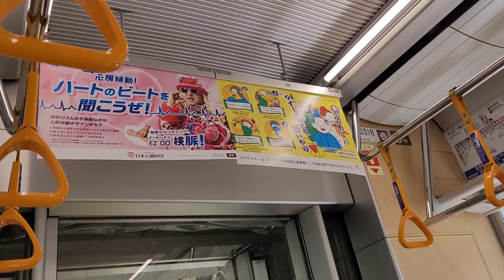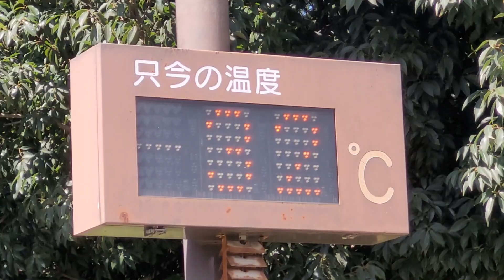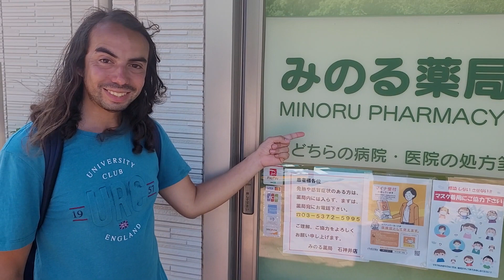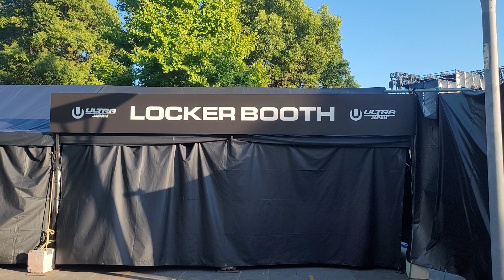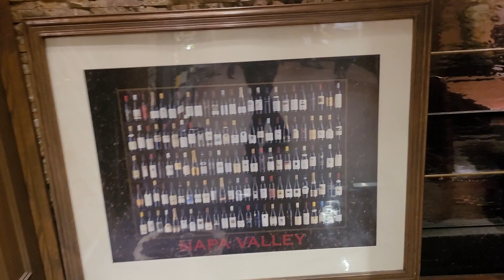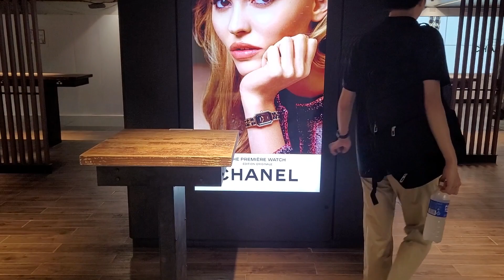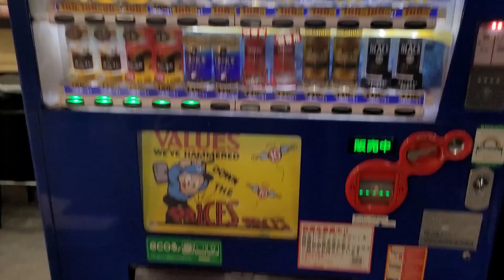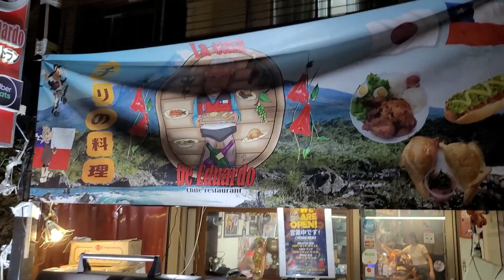Shakujii-koen, Odaiba y chilenidad | SUMIMASEN!! Bitácora de un chileno en Japón - Episodio 27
En este episodio, con Santana visitaremos Shakujii-koen, en Nerima, para intentar encontrar algunos lugares que aparecieron en el anime Shigatsu wa Kimi no Uso. Luego, iremos a Odaiba, porque nos encanta; veremos bastantes cosas de Love Live! Nijigasaki Gakuen School Idol Doukoukai. Posteriormente, daremos un pequeño paso por Ginza, para sacar algo que me será bastante útil durante el viaje. Y para finalizar, visitaremos el restaurante chileno La Casa de Eduardo, en Nakano, del gran Eduardo Ferrada.

00:00 Prólogo
00:27 Shakujii-koen
04:40 Odaiba
07:20 Ginza
10:04 La Casa de Eduardo
11:20 Epílogo

Grabado y editado por Minoru